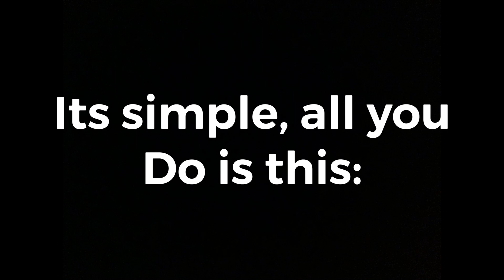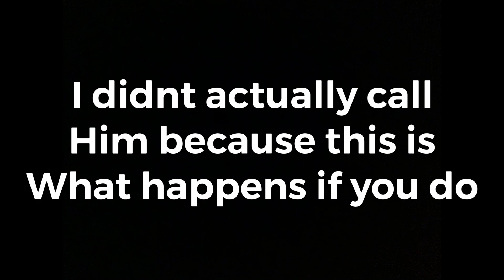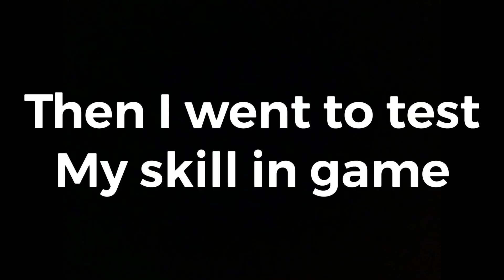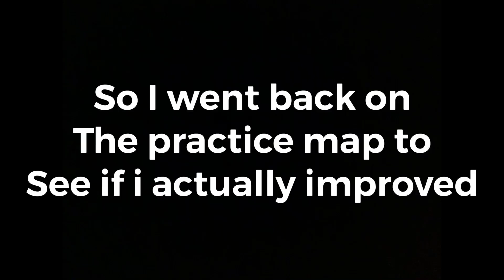I Learned Abdullah On MOBILE In 1 Day (Ft. @oreologist & @PadaiOS) | Mobile/MCPE Hive Skywars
I Learned Adbullah On MOBILE In 1 Day (Ft. @Oreologist & @Pada iOS) | Mobile/MCPE Hive Skywars | Time To Start Tryharding!

This video I will be learning Adbullah on Mobile. I asked Oreologist, arguably one of the best at it. I also asked Pada iOS to help me get better at PvP. Will I be able to be good at Adbullah on the hive Skywars Minecraft Bedrock Edition by the end of this video? Watch the video to find out!

I am Asian John I post mobile/MCPE/touch control Skywars content on the bedrock edition of Minecraft. I play on The Hive Skywars (most of the time) or some other servers. So basically I am a  tryhard gaming channel. When playing Skywars I usually do challenges that make it harder for me to play, go tryhard with other people or sometimes I do montages of some cool clips of combos or clutches that I do in game. I play on mobile and am pretty good at the game! I also have a second channel called Asian John Extra where I post bloopers or funny moments from the videos I post on this channel! Click the link that says Asian John Extra to go there!

⬇️Server⬇️
   The Hive

⬇️Version⬇️
Bedrock 1.16.210

⬇️Packs Used⬇️
AsianJohn1k:

⬇️Region⬇️
North America

⬇️Device Used⬇️
          iPad

⬇️FOV (Field of view)⬇️
               90

⬇️Button Size⬇️
             75

⬇️Sensitivity⬇️
             70

Other vids:

Camouflage Skin TRAP in Hive Skywars | MCPE/Mobile Hive Trapping |

Void Combos & Block Clutches | Mobile/MCPE Hive Skywars | 1.16 PvP Combotage

Why I Am The BEST Mobile Hive Skywars Player (Ft. @CaptainSwift, @Oreologist, @Pada iOS)